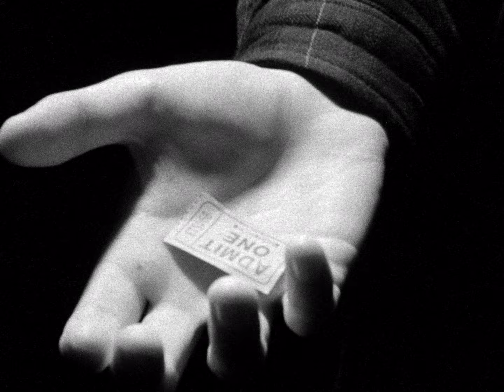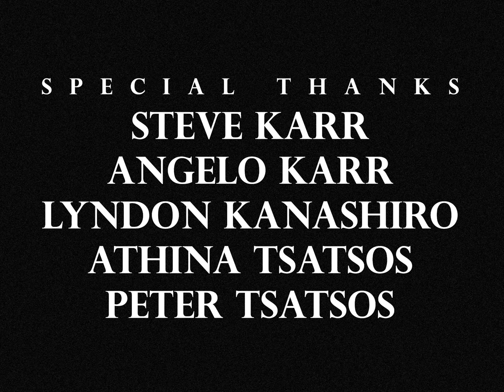Experimental 16mm Short Film - One Way Ticket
Canadian experimental student short film created for the TMU (Ryerson) Image Arts: Film Studies program.

Shot on Bolex with 16mm black and white Kodak film
Directed by Johnny Tsatsos
Produced by Khushil Doshi
Filmed by Danial M. Mirza
Starring Alex Nielsen and Kaya Kanashiro